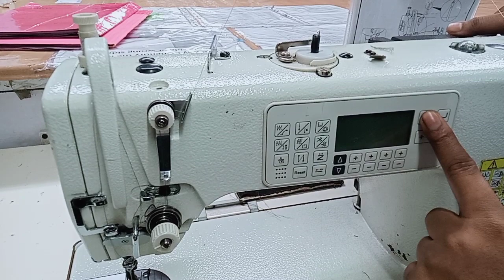brother 7180A speed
brother 7180A speed 5000 kaise karen
vira sorts videos